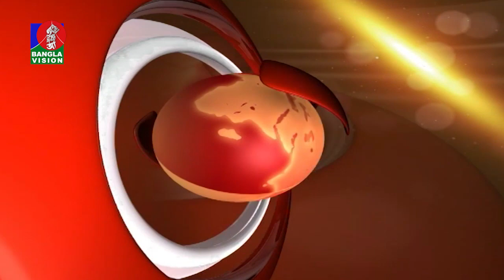BANGLAVISION NEWS TOP TEN | 03 PM | 09_ October_2020